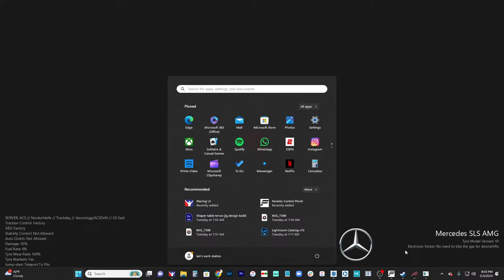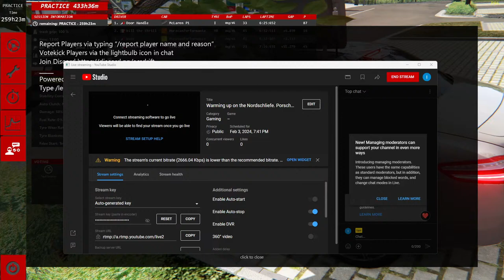Warming up on the Nordschliefe. Porsche 911